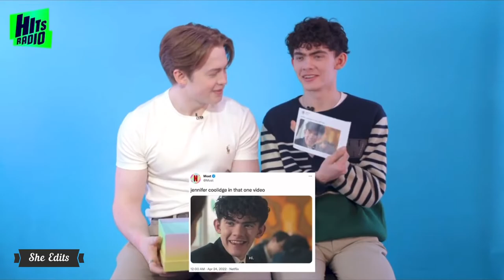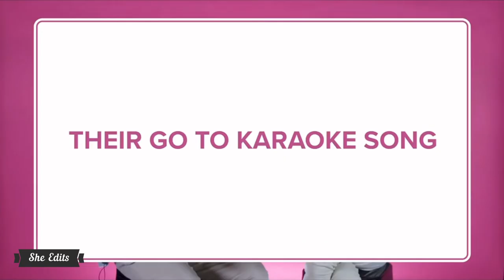Kit Connor And Joe Locke Funniest Moments That Will Make You Smile!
In this video, I bring you the best moments that will make you genuinely smile! I really adore them! This cast will make you feel all warm and fuzzy inside. So sit back, relax, and enjoy some of the loveliest moments that life has to offer!